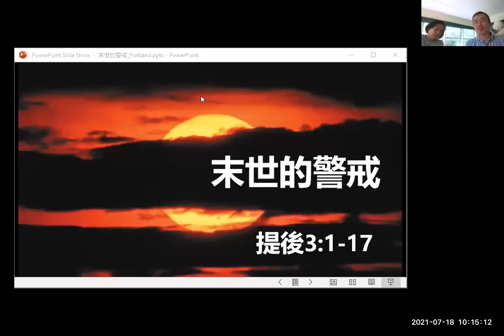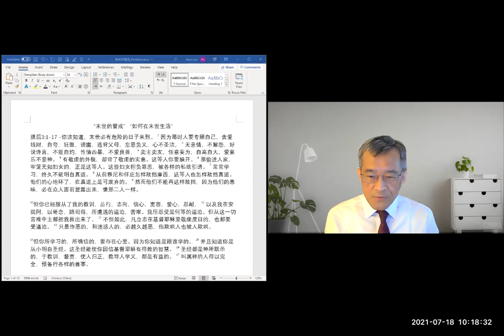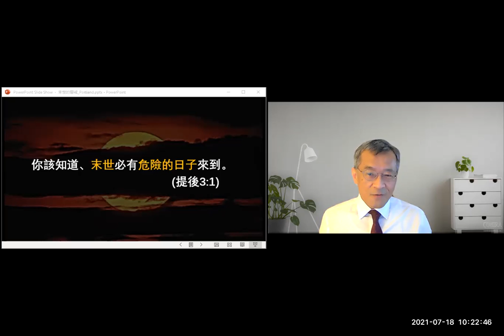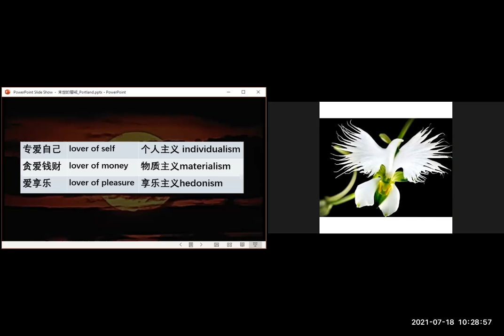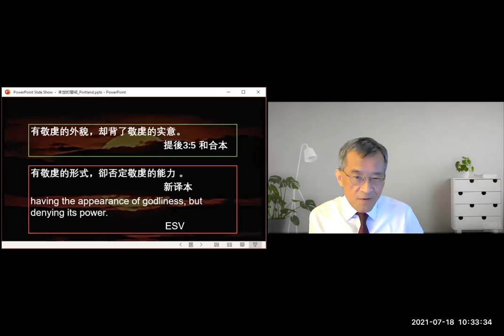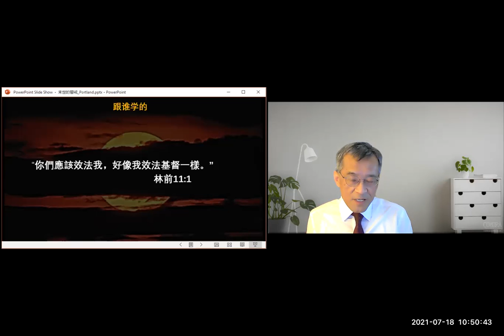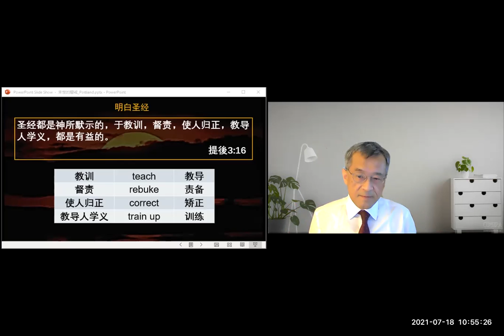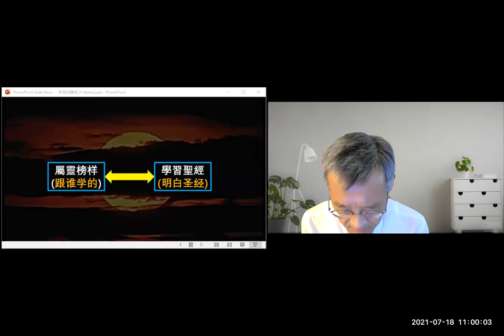末世的警戒----李新华长老